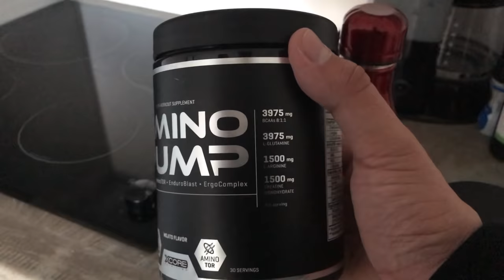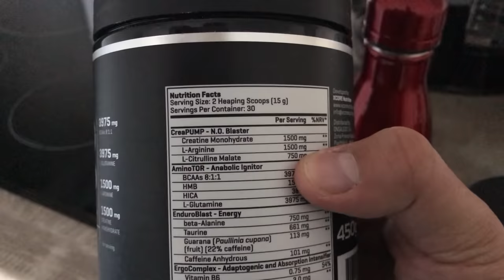MON PROGRAMME MUSCULATION FULL BODY AVANCÉ | VLOG MONTPELLIER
Mon programme musculation fullbody complet pour continuer sa prise de masse meme en vacances !
Dans cette video Vlog muscu, je suis de retour à Montpellier la ville dans laquelle j'ai fait la plupart de mes études STAPS et brevets d'état sportifs et je vous présente ma séance de musculation type que je fais généralement pendant les vacances ou apres une période d''arrêt prolongé. Le Fullbody est idéal pour les débutants en musculation mais il peut être tres utile même pour les pratiquants avancés surtout si vous n'avez pas la possiblité de faire plus de 3 à 4 séances par semaine ou que vous avez besoin de récupérer et diminuer l'intensité de vos séances pour une période donnée tout en continuant à se muscler et rester en bonne santé.
Si vous souhaitez mon programme complet full body avec tous les exercices, séries, répétitions, temps de repos, schéma, conseil diététique et autre, vous pouvez le télécharger gratuitement sur mon

🎧Musiques :
Del - Tropical love
Skyline - You VIP
Matty M. - A Shapeless Dream
Floatinurboat - Through The Universe